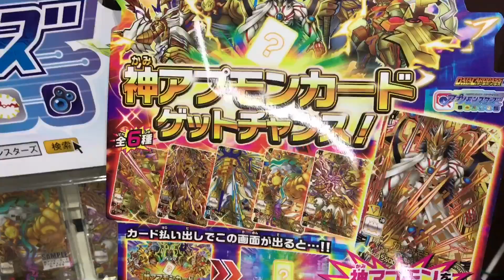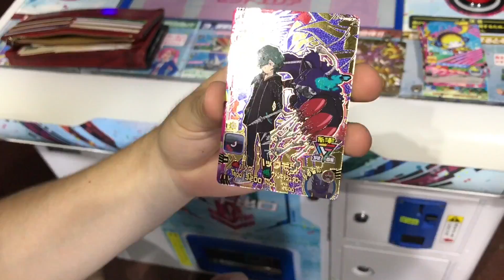神アプモンカードGET!! アプリモンスターズデータカードダス 第4弾 デジモン参戦 20th記念 SEC UR SR CP シークレット リブートモン オフモン appmon data card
神アプモンカードゲットチャンス!! アプリモンスターズデータカードダス 第4弾 デジモン参戦 20th記念 SEC UR SR CP シークレット リブートモン オフモン appmon data card